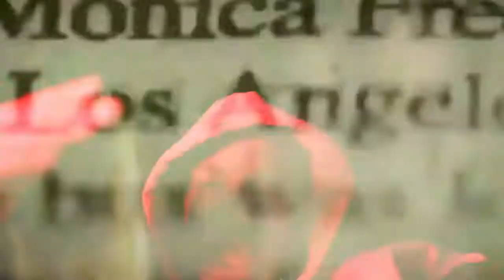AvVioUs - This Ain't That (600 Exclusive - official music video)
Watch the official music video "THIS AIN'T THAT" by AvVioUs

◾LÜM FM: Lyric De AvVioUs